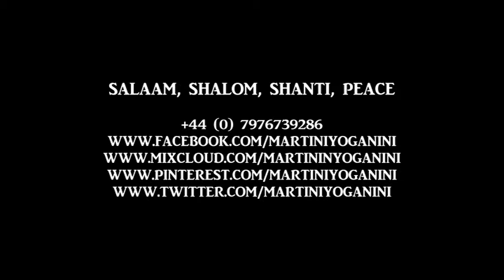Divination with cards